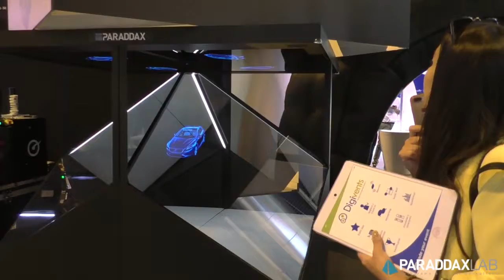Paraddax Lab en Evento Days 2018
El stand de Paraddax Lab - holograma.eu en Evento Days 2018, donde recibimos el premio a la innovación.